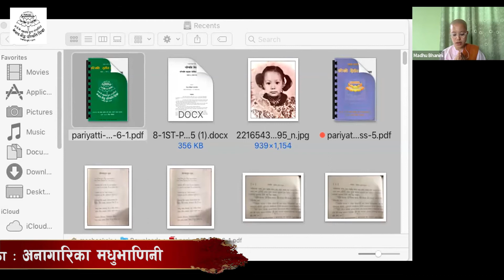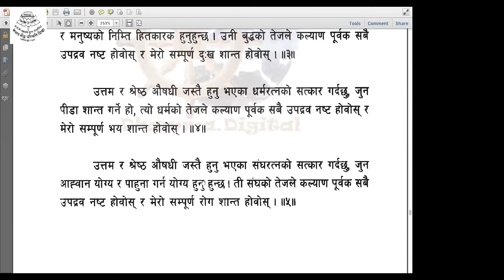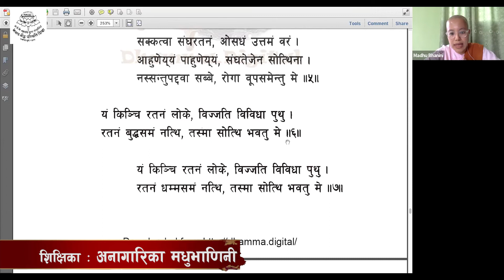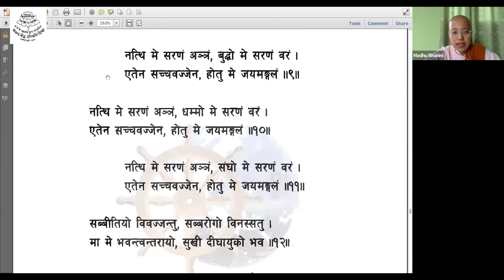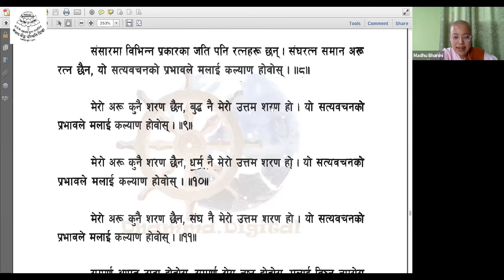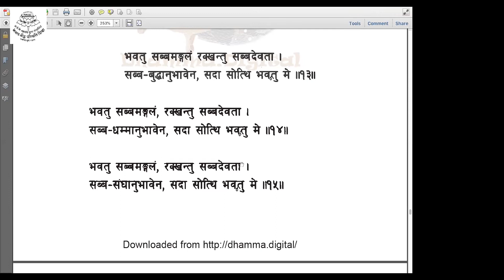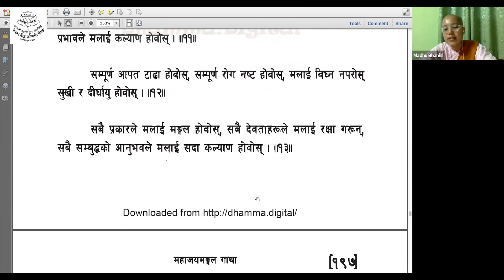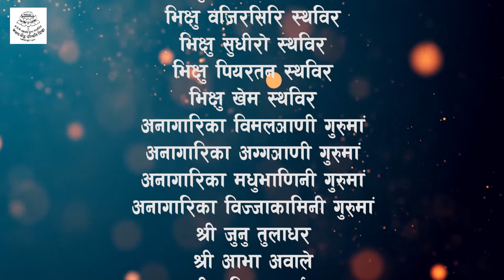2078 bhadra 26 , (11.9.2021) Saturday, Anagarika Madhubhanini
दिन         ः २०७८ भदाै २६ गते, शनिबार, 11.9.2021, Saturday.
शिक्षक    ः अनागारिका मधुभाणिनी गुरुमां
                    शान्ति सुखावास विहर, चाकुपात, ललितपुर
विषय       ः परित्राण
कक्षा        ः छ (६)